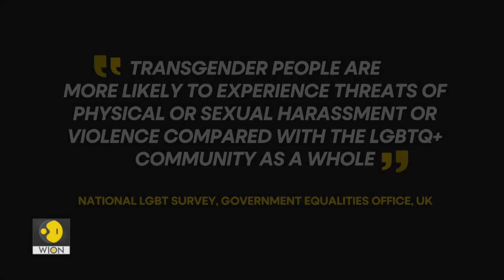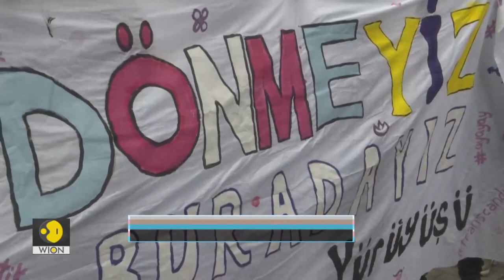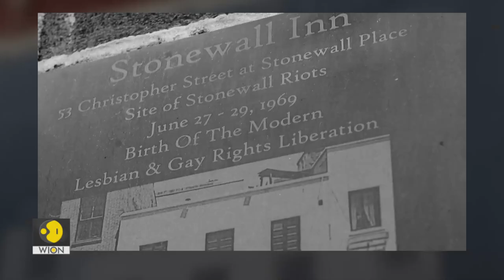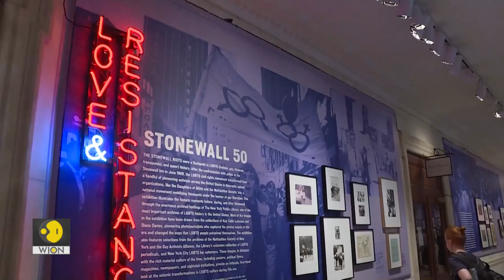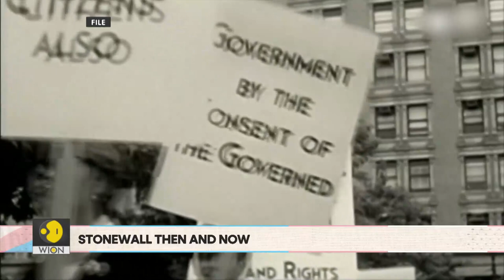54 years of Stonewall riots and rise in anti-trans violence | WION Wideangle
It has been 54 years since the Stonewall riots. Before and during the 1960s, there were several laws that prohibited public sexuality in the United States. The legal landscape for the LGBTQ+ community has been constantly evolving since the 1969 uprising. But did you know the series of protests was started by a black transgender woman named Marsha P Johnson? How far has the transgender community come about fighting for their rights?